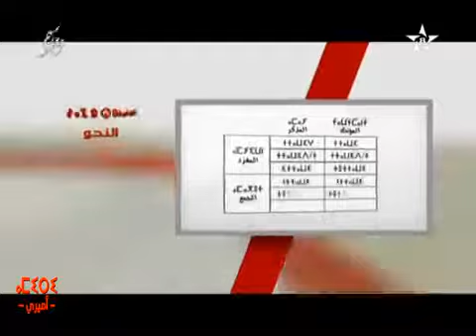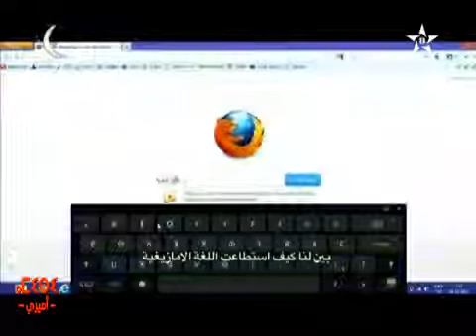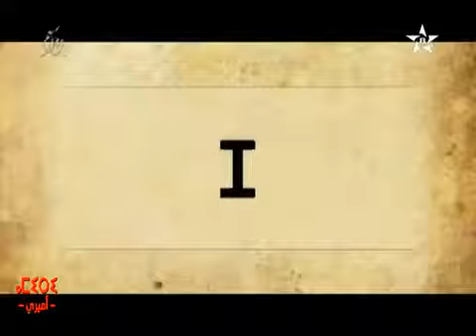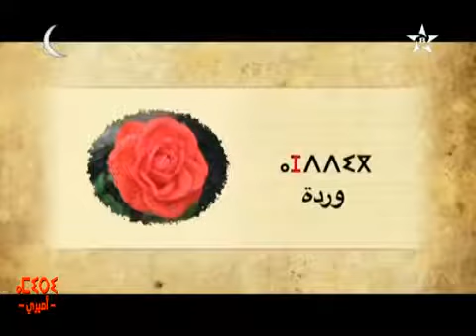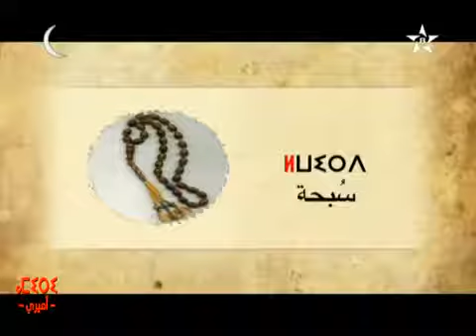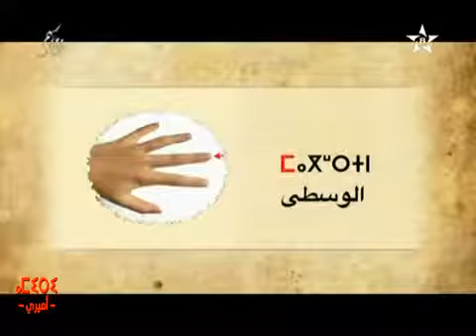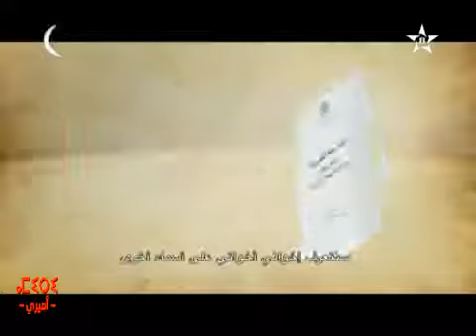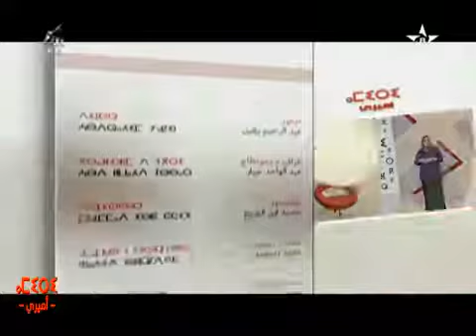برنامج اميري على القناة الامازيغية - الحلقة 6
Emission Amiri Episode 6